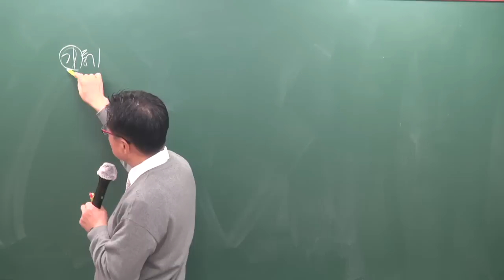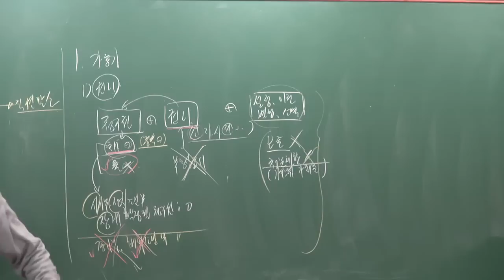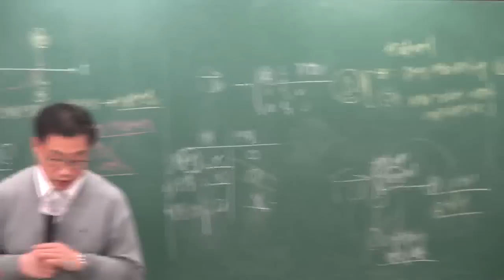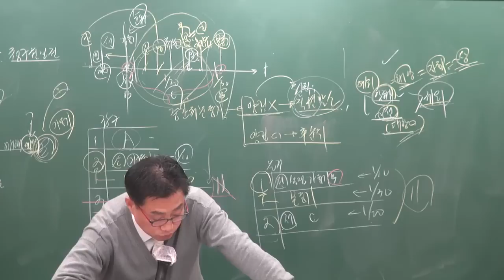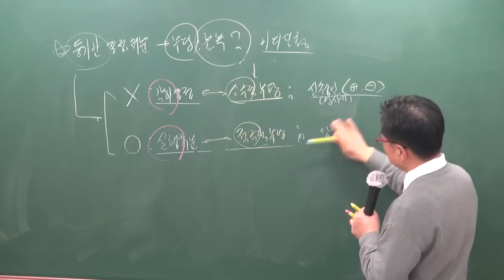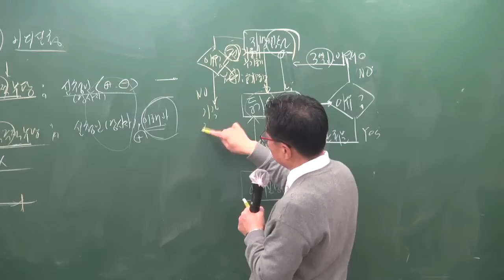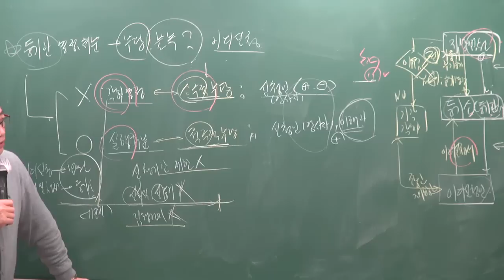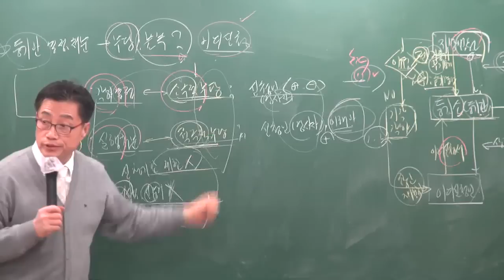[공전무] 2019년 공인중개사 부동산공시법 기본이론 2-18